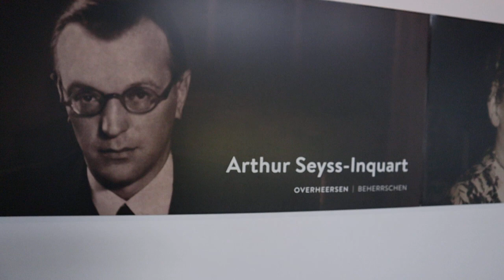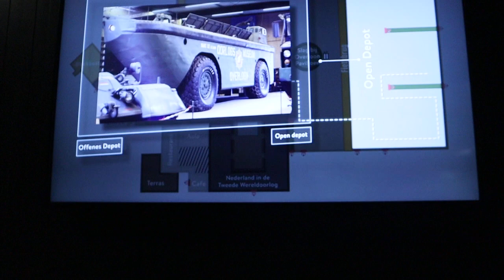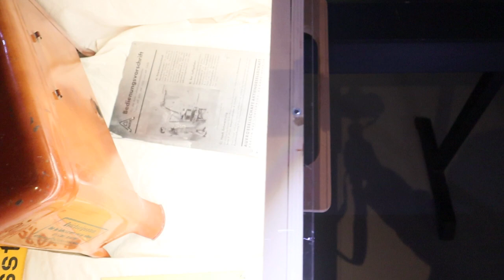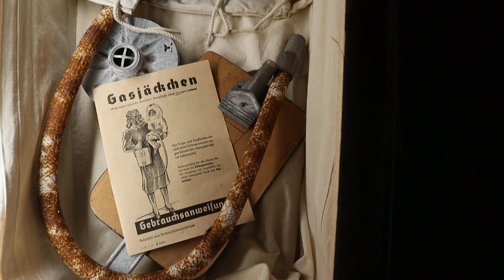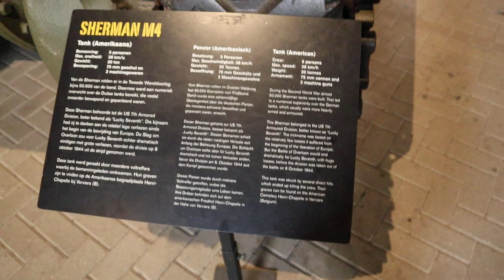de museum Overloon 2de wereld oorlog